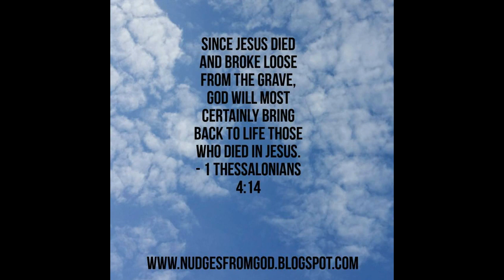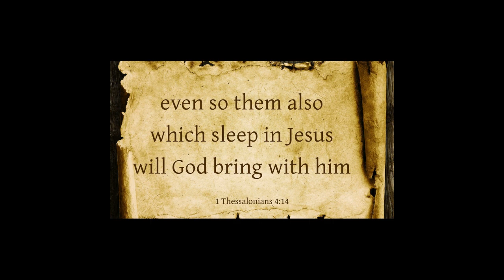SEPTEMBER 4 THE FIRST READING